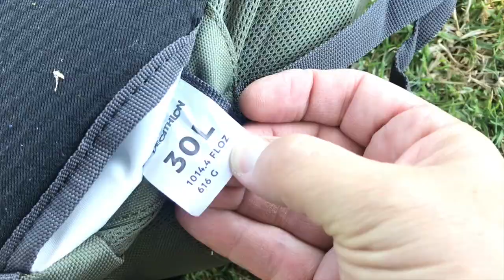Mochila Quechua de 30L Entro en mi lista de las 3B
Hola amigos. En este nuevo capítulo les traigo una mochila que entra en mi lista de 3B (Bueno, Bonita y barata) Es de la empresa Decathlon y de la marca Quechua. Hace 30L es muy liviana, simple, pero no por eso de una calidad bastes buena, además de su relación precio/calidad.
Me gustaría saber como lo hace Decathlon para alcanzar estos precios?